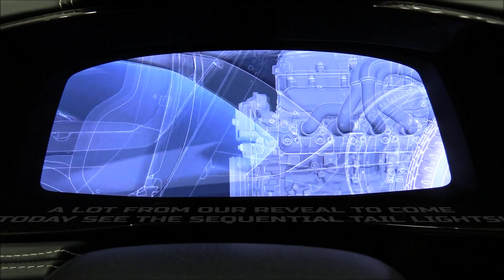SEE THE SEQUENTIAL C8 2020 CORVETTE TAIL LIGHT TURN SIGNALS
CONTACT RICK CONTI Coughlin Corvette
9000 East Broad St SW
Pataskala, Ohio 43062 Work